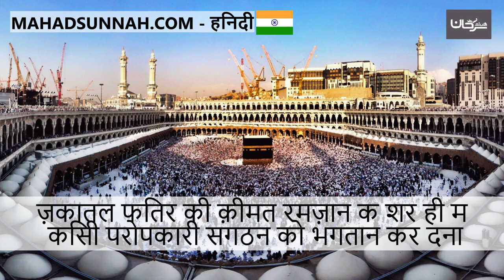ज़कातुल फित्र की क़ीमत रमज़ान के शुरू ही में किसी परोपकारी संगठन को भुगतान कर देना دفع قيمة زكاة الفط